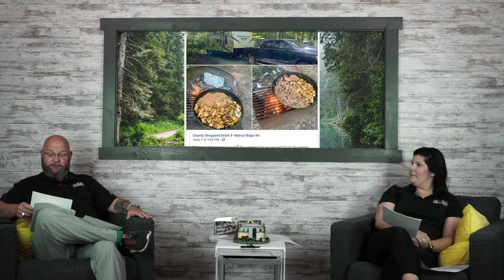Camping Corner- Episode 21 - Caption this | who sold it better | Ford vs Chevy and MUCH more!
Welcome to episode 21 of Camping Corner. In this weeks episode, we share more of your awesome camping pictures, have some fun with caption this, argue more over the age-old debate Ford vs Chevy, and have a little fun with "who sold it better."